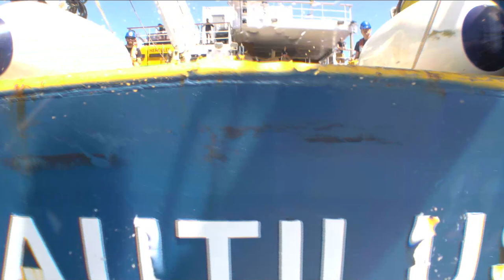NA154_T1001_(12of12)_20230910T002110Z